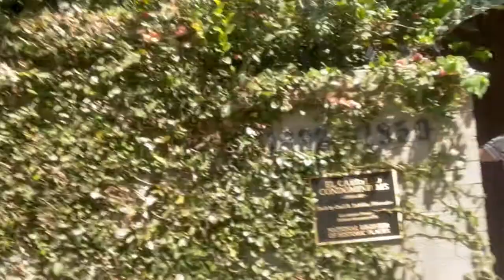VLOG LA - JOUR 3 - STUDIO WARNER - FONTAINE DE CHUCK ET DESERT